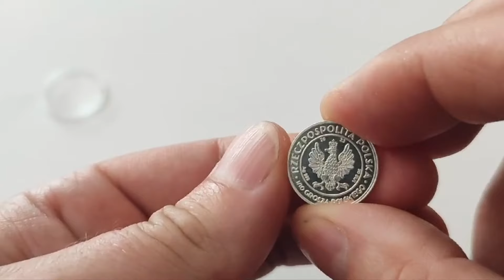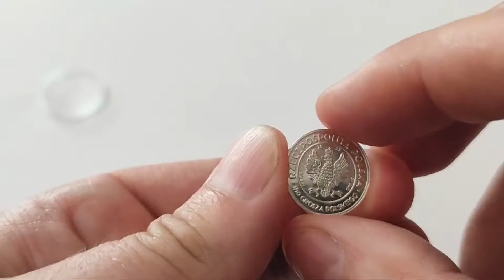Błędy mennicze: split planchet.